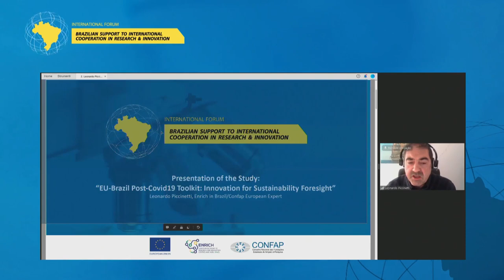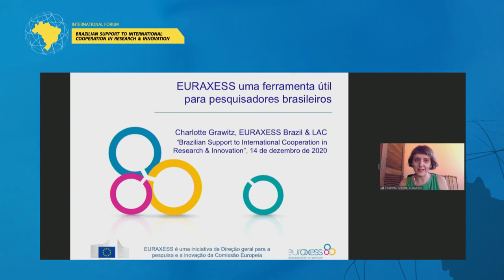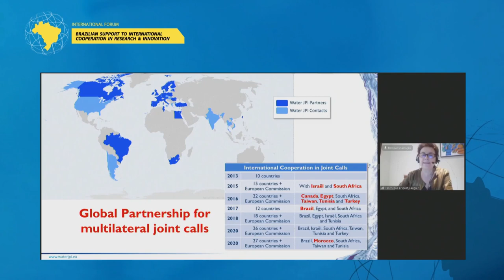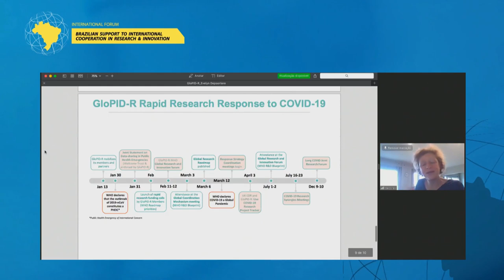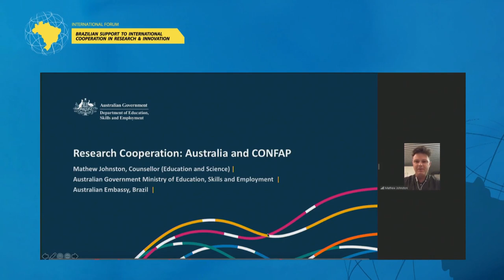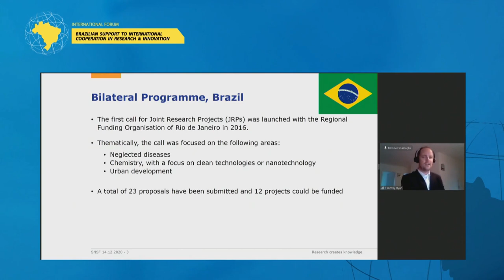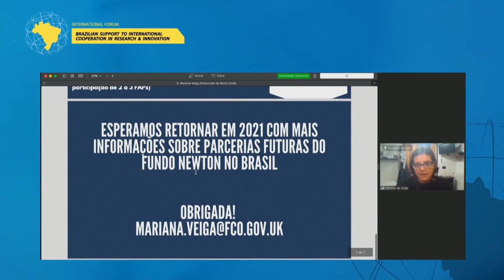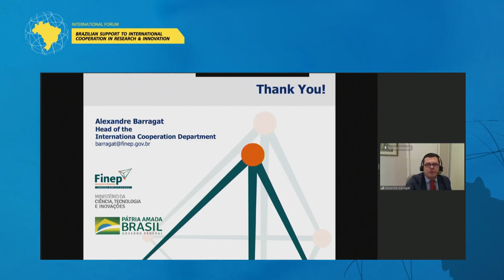EN - International Forum: Brazilian Support to international Cooperation in Research & Innovation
The event was live-streamed on 14th December 2020.

The objective of the event was to showcase ongoing partnerships and programmes of International Cooperation in Research & Innovation, with the support of Brazilian State and Federal Funding Agencies.